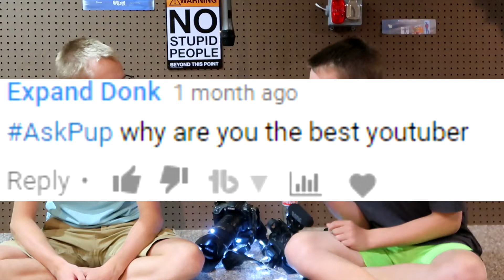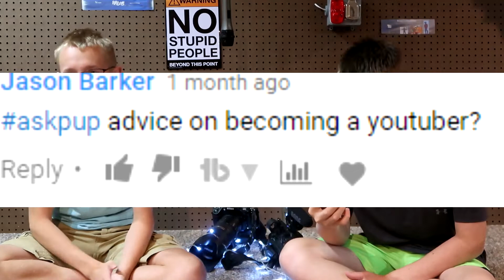200 Subscriber Q&A| @Brody Crandog Vlogs